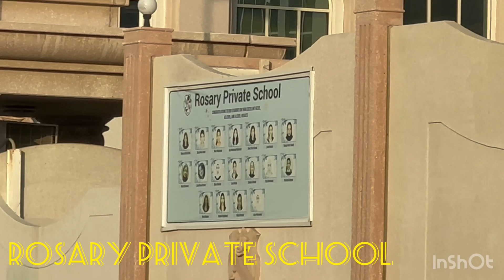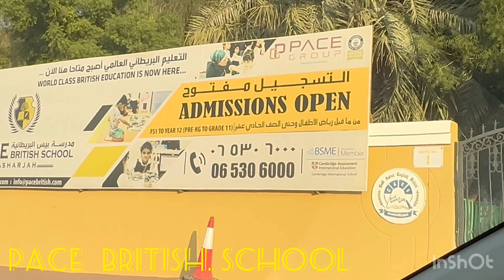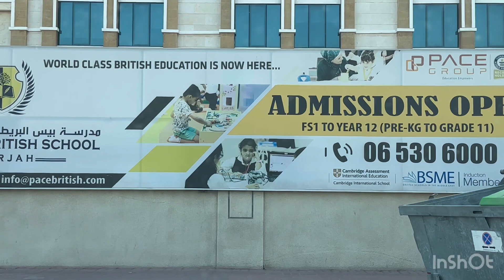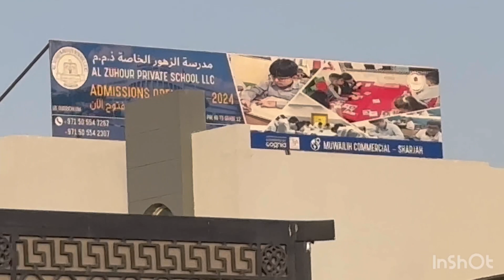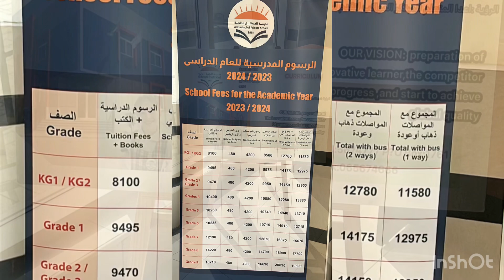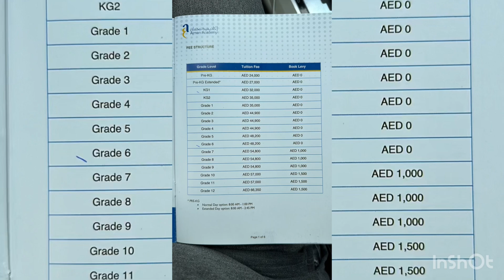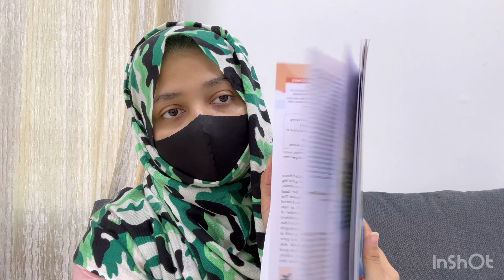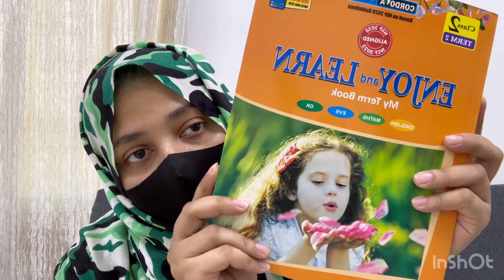How to choose the best school in UAE||School PTM+Books+Uniform+my review#viral#vlog#trending